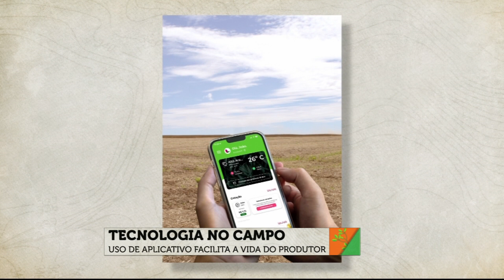Tecnologia no campo: uso de aplicativo facilita a vida do produtor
No Bem da Terra desta quinta-feira (16), a jornalista Renata Maron entrevistou o chief Digital Officer e Diretor Executivo de Dados da Lavoro, Marcos Strobel, para falar sobre tecnologia no campo, uso de aplicativo facilita a vida do produtor.

Confira!